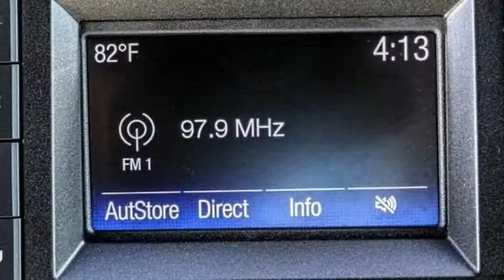2017 Ford F-150 VAN NUYS LOS ANGELES SAN FERNANDO VALENCIA CANOGA PARK PV8016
2017 Ford F-150 XLT 2WD SUPERCREW 5.5' BOX

RUSSELL WESTBROOK CHRYSLER DODGE JEEP RAM PROUDLY SERVICING VAN NUYS, LOS ANGELES, SAN FERNANDO, VALENCIA, CANOGA PARK, & SURROUNDING SOUTHERN CALIFORNIA LOCATIONS. THIS BLUE 2017 Ford F-150 IS EQUIPPED WITH A 3.5L V6 Ti-VCT, AUTOMATIC TRANSMISSION, AND RECEIVES AN ESTIMATED 18 City/25 Hwy MPG. CONTACT RUSSELL WESTBROOK CHRYSLER DODGE JEEP RAM OF VAN NUYS TO SCHEDULE A TEST DRIVE AND TAKE THIS 2017 Ford F-150 HOME TODAY, OR VISIT OUR SHOWROOM CONVENIENTLY LOCATED AT 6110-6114 VAN NUYS BLVD VAN NUYS, CA 91401. STOCK #: PV8016 | 2017 Ford F-150 XLT 2WD SuperCrew 5.5' Box 2017 Ford F-150 XLT 2WD SUPERCREW 5.5' BOX **BLUETOOTH WIRELESS / HANDS FREE**. At Russell Westbrook Chrysler Dodge Jeep Ram of Van Nuys we provide premium customer service with a hassle-free buying experience. Make sure to ask about our $0 Down Financing on this vehicle! CARFAX One-Owner. At Russell Westbrook Chrysler Dodge Jeep Ram or Van Nuys, every customer is a winner! All vehicles feature Market-Based Pricing, CARFAXTM Vehicle History Reports, and reconditioning records. Russell Westbrook Chrysler Dodge Jeep Ram or Van Nuys - A Team Above All - Above All, A Team! STOCK #: PV8016 | VIN: 1FTEW1C8XHKD43149 | 2017 Ford F-150 XLT 2WD SuperCrew 5.5' Box Russell Westbrook CDJR of Van Nuys